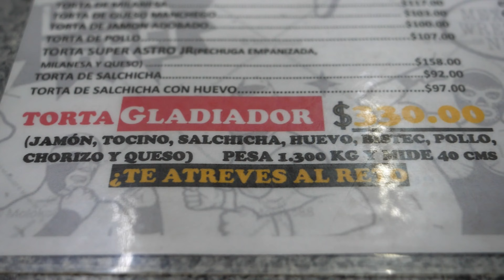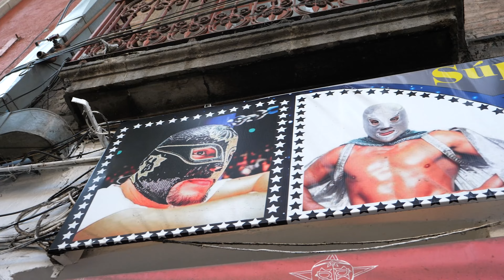Torta EL GLADIADOR [El Cuadrilátero]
¡Muchas gracias al local por dejarme hacer este reto y subirlo! La torta, "El Gladiador" esta ubicada en Ciudad México para toda la gente que la quiere ir a intentar este reto. Aquí les dejo la ubicación.

Luis Moya 73, Colonia Centro, Centro, Cuauhtémoc, 06000 Ciudad de México, CDMX, Mexico